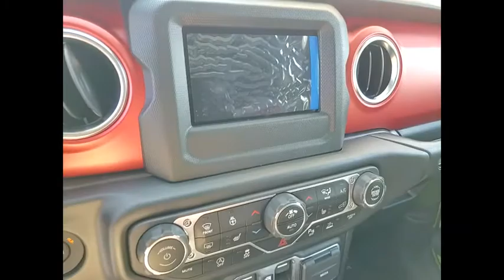2021 Jeep Wrangler St. Charles IL J10448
2021 Jeep Wrangler Unlimited Rubicon

1611 E. Main St.

Recent Arrival! Gecko Clearcoat 2021 Jeep Wrangler Unlimited Rubicon COLD WEATHER SAFETY GROUP ** BACKUP CAMERA, ** BLUETOOTH, Blind Spot & Cross Path Detection, Cold Weather Group, Heated Front Seats, Heated Steering Wheel, ParkSense Rear Park Assist System, Safety Group.brbrBuying a new car isnt something you can really do off the cuff. Its a long-term commitment. Youre going to be spending almost every day driving it, for many years to come. So, its important that you dont get just any car, but one with which you really click. St. Charles Chrysler Dodge Jeep Ram will take the time to get to know what you want, and work with you to ensure thats exactly what you have when you leave. That holds just as true for used-car customers as it does for new Chrysler, Dodge, Jeep or RAM customers. If you want to be pressured into a purchase, you had best go elsewhere. In addition to helping drivers find the perfect Chrysler, Dodge, Jeep or RAM match, St. Charles Chrysler Dodge Jeep Ram also boasts a state-of-the-art auto repair center where our highly skilled team of technicians perform routine maintenance as well as other services, such as auto-glass repairs, transmission repairs, and wheel repairs. And, for drivers who prefer to work on their Chrysler, Dodge, Jeep or RAM themselves, we have a variety of manufacturer-certified parts (i.E., Oil filters, batteries, windshield wipers...). To learn more about St. Charles Chrysler Dodge Jeep Ram, our impressive lineup of new Town & Country, Grand Cherokee, Challenger, 1500, 200, and used-car models, or rave-worthy service, contact us today. Or visit us in person. Were conveniently located at 1611 East Main St., St. Charles, IL. Welcome to the St. Charles CDJR website, a fast and convenient way to research and find a vehicle that is right for you. Whether you are looking for a new or used Chrysler, Dodge, Jeep or Ram car, truck, or SUV you will find it here. We have helped many customers in or near Chicago, Glendale Heights, St. Charles, Elgin, Bartlett, Schaumburg, Geneva, Batavia, West Chicago, Naperville, Wheaton, Carol Stream and Elburn find the Chrysler, Dodge, Jeep or Ram of their dreams! We know that prospective customers are extremely well educated when researching their next vehicle. St. Charles CDJR has made it easy to get all the available vehicle information so you can spend less time researching and more time enjoying your purchase.